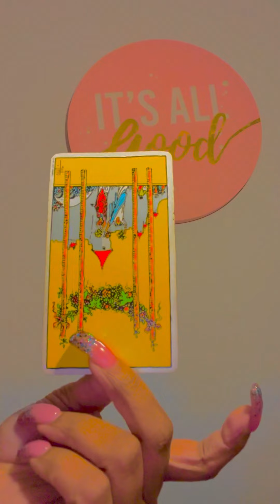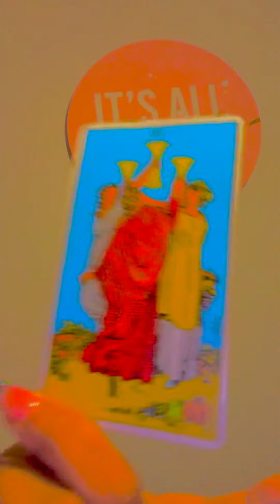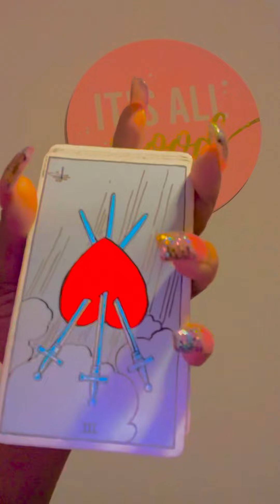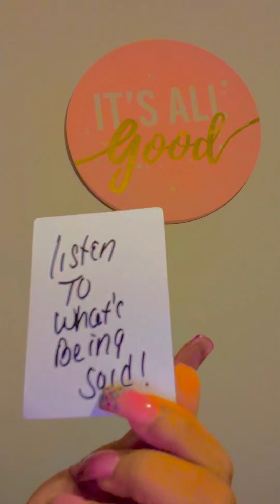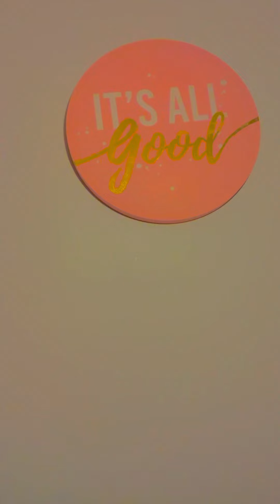tHats on YOU👈🏼😂😂😂😂😂‼️‼️‼️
lOVe bugs 🐞❤️👅

 PAYMENTS ACCEPTED ARE ⬇️
ZELLE
WESTERN UNION
MONEY GRAM